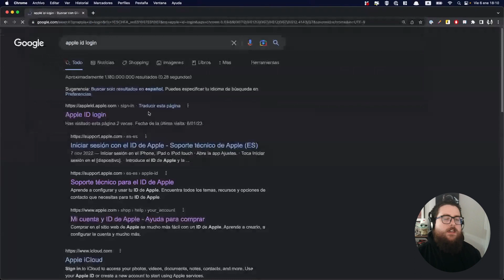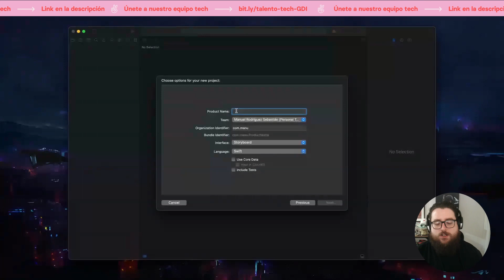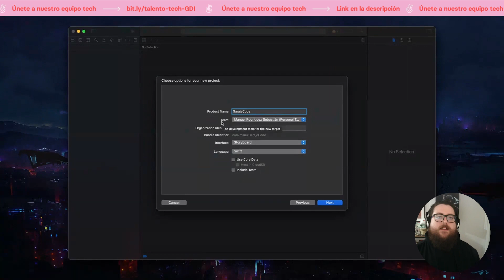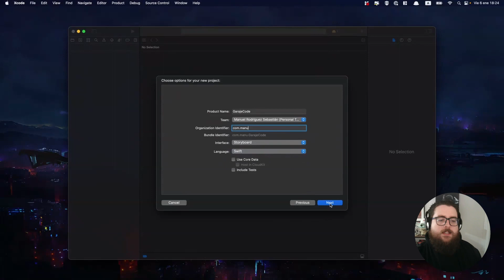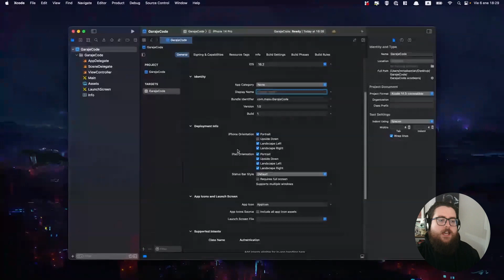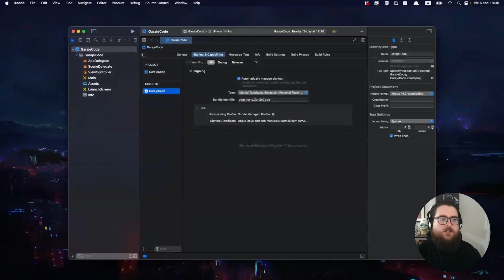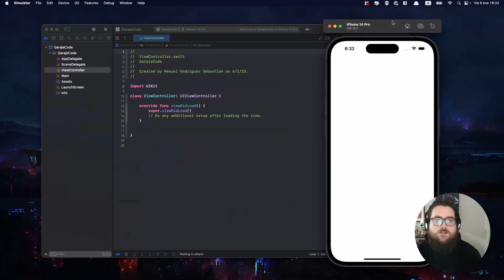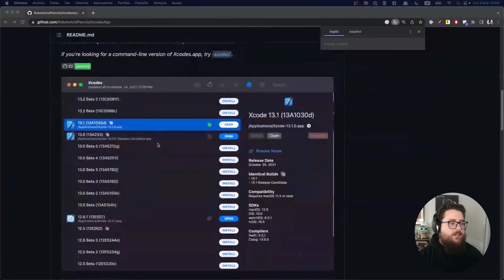Configura tu primera aplicación en Xcode (Swift)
En este vídeo veremos como descargar y configurar nuestra primera aplicación de iOS en Xcode